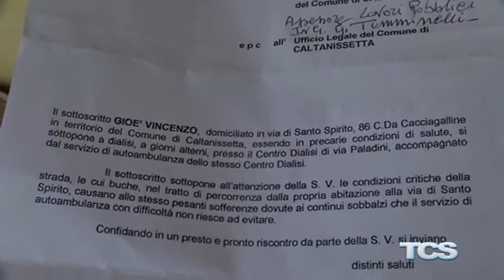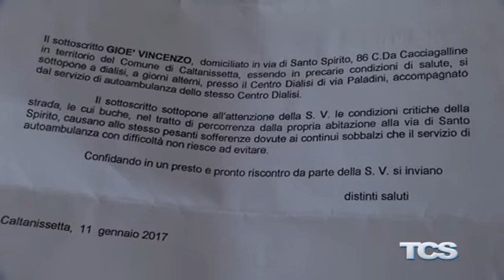Dialisi a rischio per un disabile, strada dissestata per l'ambulanza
Dialisi a rischio per un disabile, strada dissestata per l'ambulanza scaricate l app